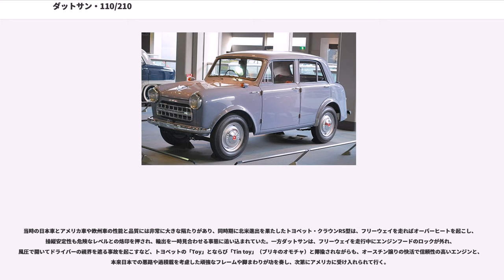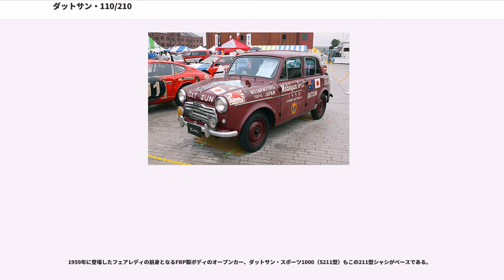ダットサン・110/210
ダットサン・110型系、210型系は日本の自動車メーカー、日産自動車が1955年（昭和30年）から1959年（昭和34年）まで生産した小型乗用車である。110・210は車体番号の共通部分などに使われる、いわゆる型式（かたしき）のそれであって商品としてのものではない。また「愛称」（ペットネーム）もまだ存在せず、商品名としてはブランド名「ダットサン」に車種をつなげただけのダットサン乗用車となる。

それまで生産されていた戦後型のダットサン乗用車各車（DB6(デラックス)/DS6(コンバー)）は、基本的に第二次世界大戦前の設計の延長上にあるシャシに、新三菱重工業（中日本重工業、後の三菱自動車工業）や住江製作所（現：住江工業）に外注した木骨手たたき板金の車体を載せた製品で、設計も生産方法も前時代的であった。これに対して110型は日産自身の設計による全面プレス化された車体を持ち、ダットサントラックと共通のはしご型フレームと前後固定軸という保守的なシャシ構成は引き継がれたものの、一気に近代化された設計となった。車体のスタイリングは同社造形課長の佐藤章蔵である。

最初のモデルとなった110型は1955年（昭和30年）1月に登場し、偶然にも同じ月に登場したトヨペット・クラウンRS型と共に、日本の自動車産業の将来性を確信させる画期的な製品として高い評価を受け、小型タクシーの多くが急速に110型に代替されて行った。この段階ではエンジンは戦前の原設計に基づく従来からの「D10型」（水冷 直列4気筒2ベアリング、 サイドバルブ 排気量860 cc・25馬力）のままであった。車体も日産自動車が自製したのは関東以北への出荷分だけで、他には依然中日本重工製車体が載せられ、型式もA110型と区別された。これは雨どいがルーフを一周しており、俗に「鉢巻」と呼ばれた。

ステーションワゴンなどのバリエーションは無く、2ドアライトバンはV120型としてダットサン商用車（120型系）にラインナップされている。

110型はその後フロントグリルの変更や、変速レバーのフロアからコラムシフト化、ダッシュボードにタクシーメーター用の開口部を設けるなどの改良を受け、量産体制も整ったことから、112型以降は車体も含め日産の一貫生産となり、113型、114型、115型へと順調に発展する。

112型は1956年度に毎日工業デザイン賞を受賞しているが、その受賞理由は「日本の貧乏を肯定した健康的なデザイン」というものであった。

1957年（昭和32年）10月、110型系に改良を加え、新開発となるOHV 988cc 34馬力のC型エンジンを搭載した210型、「ダットサン1000乗用車」が登場する。これは同年7月に登場したトヨペット・コロナ（ST10系）がサイドバルブ方式ながら987ccのエンジンを持っており、小型タクシー料金の排気量上限も1000ccまでに拡大されたことを受けての改良であった。

当初、日産ではダットサン用新型1000ccエンジンとして、ボアxストロークとも68.0mmのスクエアレイアウトのOHVエンジン開発を進めたが、当時、日産に招聘されて技術指導を行っていた社出身のアメリカ人エンジニア、ドナルド・ストーンはこれを却下し、代わりに日産でライセンス生産されていたオースチンA50ケンブリッジのBMC・Bシリーズエンジン（日産社内型式は1H型）のストロークを縮めて小排気量エンジンを速成するよう指導した。C型エンジンはこの結果産まれたもので、日産社内では発案者にちなんで当時「ストーン・エンジン」と呼ばれた。ボアxストロークは73.0mmx59.0mmと、当時の日本製エンジンとしては異例とも言える極端なショートストローク・オーバースクエアの高回転型エンジンとなったが、ストーンは「近年のアメリカ車でもこのくらいのオーバースクエア型エンジンが増えている」「既に実績のあるオースチンエンジンをベースに短期間、低コストで開発でき、リスクも少ない。製造ラインやパーツも共用でき、大いに有利」として、不安（と新開発エンジンを却下された不満）を抱く日産技術陣を説き伏せた。

ストーンの説いたとおりに短期間、低コストで完成したC型エンジンは、こうして210型ダットサンに搭載された。低速域でやや薄くなったトルクは、フライホイール質量や、トランスミッションとファイナルギアのギア比の適正化で補われた。当時としては高い30馬力超の出力と俊敏な回転上昇のおかげで、弱点である燃費の悪さも市場...